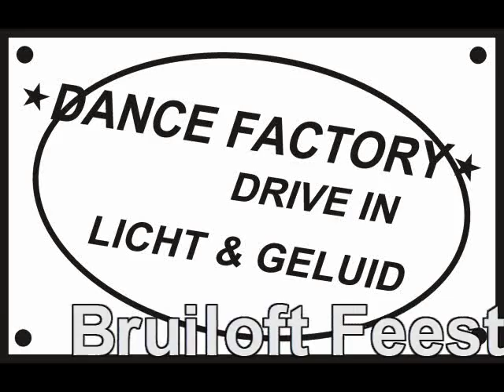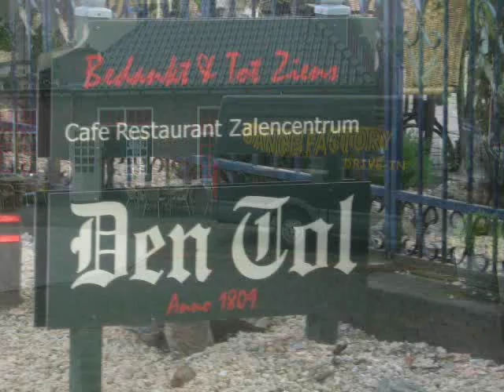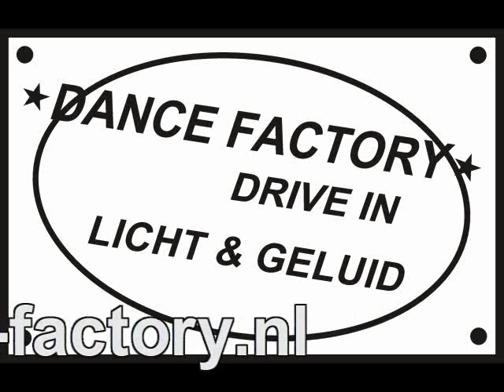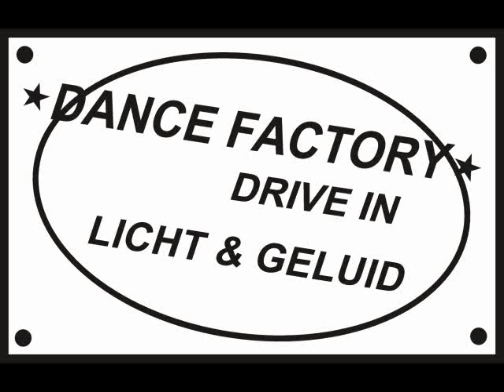dj disco show rotterdam Discoshow